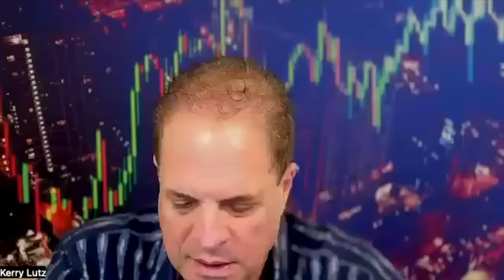1 Reason Why the Current Economic System is About to Die with Darryl Schoon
The meeting covered a range of topics, including the impending death of the global economy, Bitcoin, and artificial intelligence (AI). Kerry Lutz and Darryl reflected on the 14-year journey of economic uncertainty, the struggles of central bankers to restore stability, and the impact of the COVID-19 pandemic on the global economy. They also discussed the potential implications for China's economy, the psychology of market participants, and the role of gold as a barometer of systemic distress.

The conversation then shifted to Bitcoin, with Lutz discussing the institutional adoption of the cryptocurrency and suggesting that institutions are being sold debt and IOUs. He expressed skepticism about the motives behind institutional investment in Bitcoin, portraying it as a way for the fast boys to profit at the expense of the slow boys. The meeting also covered the potential impact of AI, with participants expressing concerns about the environmental and societal implications of AI technology, as well as the ethical and philosophical aspects of AI development. They discussed the potential negative consequences of creating machines that mimic human actions and the dangers of creating machines that are similar to humans but lack the ability to make ethical decisions.